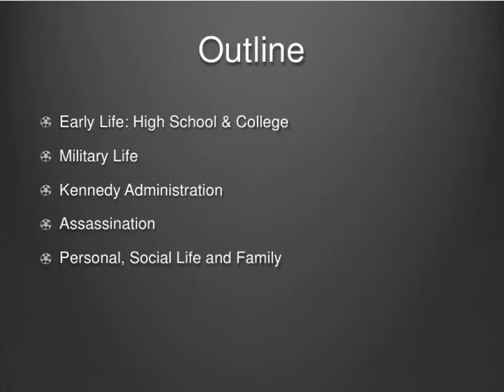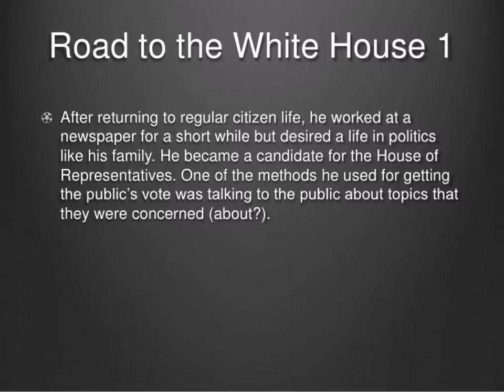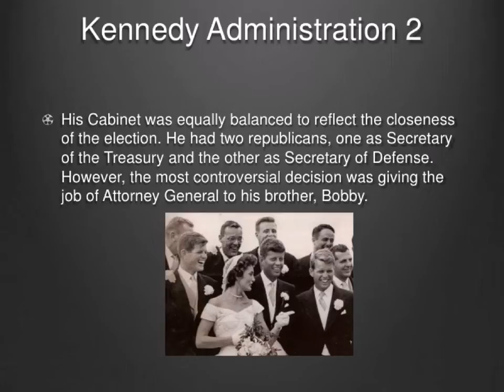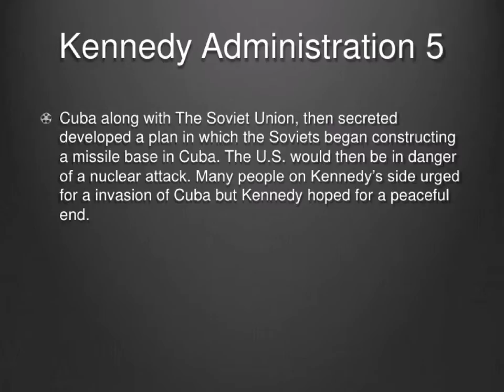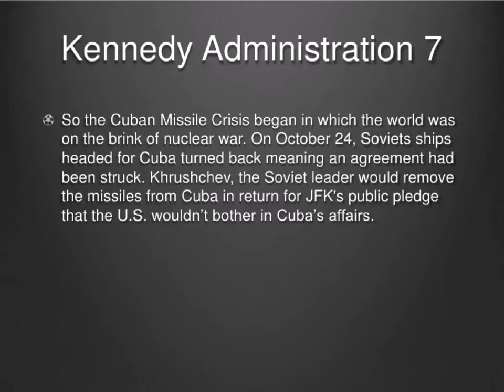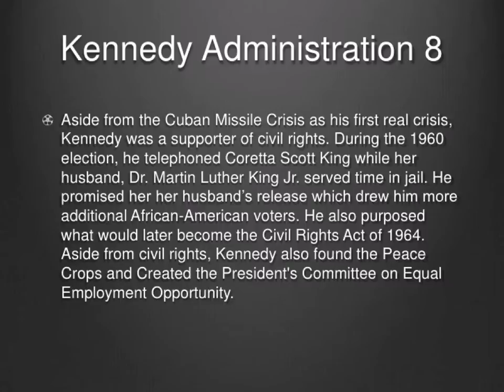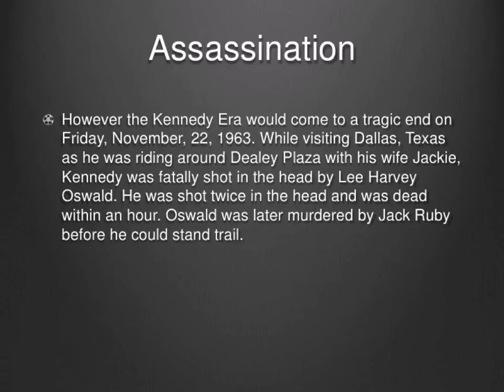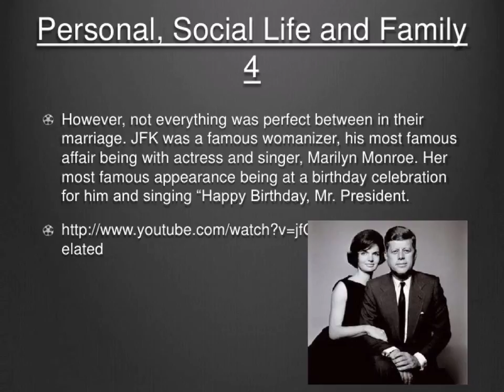Class#17-John F. Kennedy Short Biography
To enhance American History courses taught for college Sophomore students in the Broward College system worldwide.